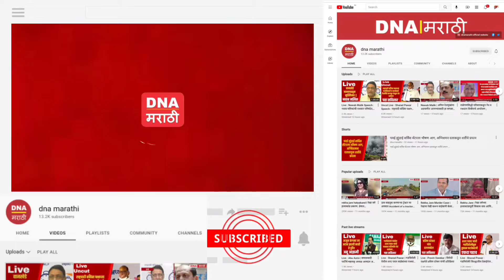Pragya Singh Thakur | साध्वी प्रज्ञा सिंह ठाकूर पुन्हा चर्चेत, म्हणतात कमी दारु पिणं औषधासारखं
Pragya Singh Thakur | साध्वी प्रज्ञा सिंह ठाकूर पुन्हा चर्चेत, म्हणतात कमी दारु पिणं औषधासारखं, आयुर्वेदाचा दिला दाखला